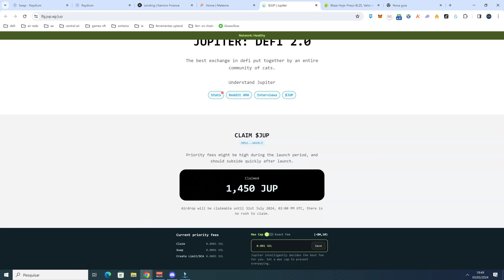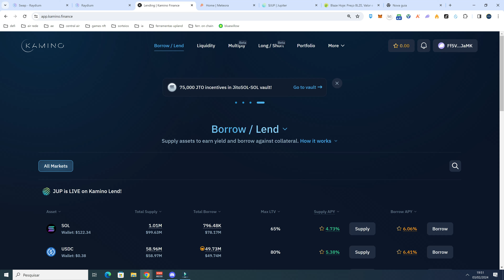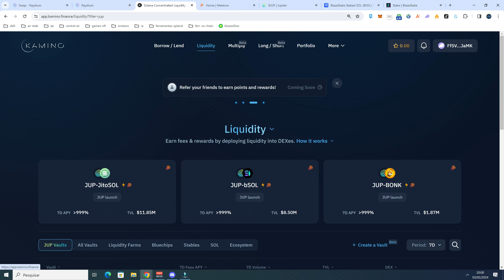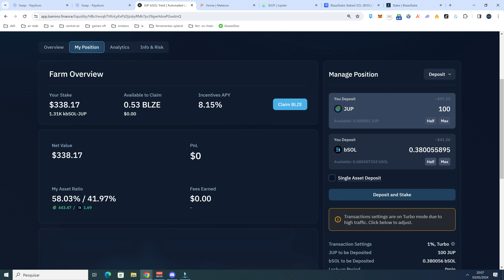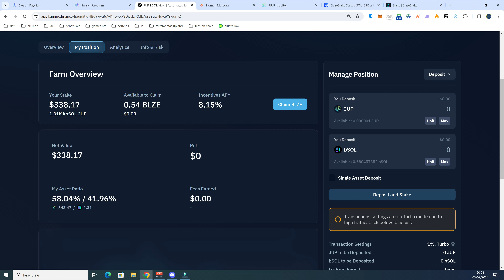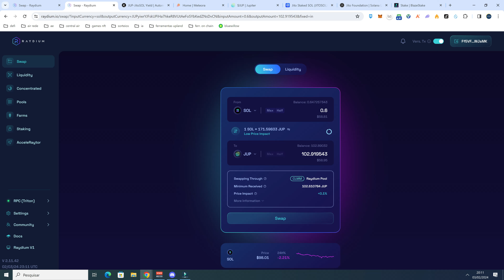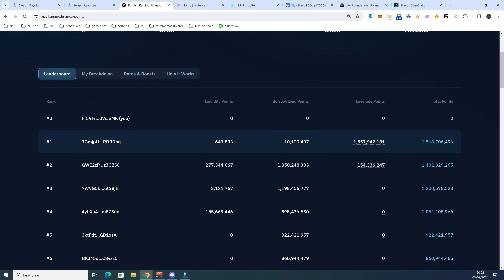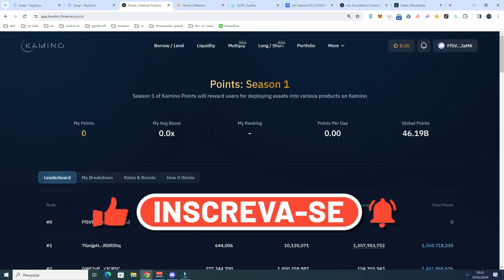3 Oportunidades em 1 Investimento: 2 Airdrops + 1 LP Monstruoso na Rede da Solana!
SEJA MEMBRO e apoie meu trabalho!

Conheça 3 oportunidades de ouro!

Contatos e grupos:
📞 Telegram user: @antares123

ISENÇÃO DE RESPONSABILIDADE: Este canal não faz aconselhamento financeiro. Os conteúdos do canal têm fins informativos sobre os mercados, seus comportamentos e oportunidades arriscadas de investimentos. O criador dos conteúdos tem suas opiniões particulares sobre o mercado e sobre as aplicações que são possíveis realizar. Todas as negociações nos mercados financeiros - sobretudo no mercado de criptomoedas - são negociações de alto risco, podendo levar a perdas parciais ou totais dos investimentos e aplicações. Este canal não se responsabiliza por suas decisões quanto a aplicar seu capital.